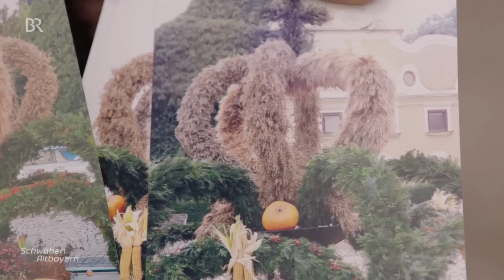Alte Tradition zu Erntedank: Große Erntekrone in Bad Abbach | Schwaben & Altbayern | BR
Bad Abbach an der Donau ist einer der wenigen Gemeinden, die noch jedes Jahr nach alter Tradition zu Erntedank eine große Krone auf dem Dorfplatz aufstellen. Dazu braucht es fast 30 Frauen und Männer vom Obst- und Gartenbauverein, um die Ähren zu binden. Und eine Frau, die das Dorf zusammenbringt.

Autorin: Iris Tsakiridis